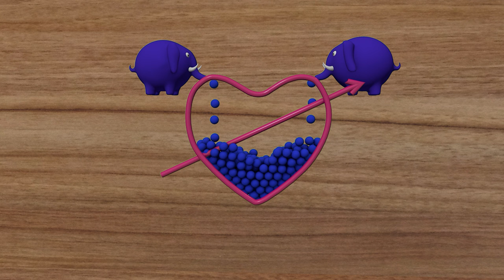Drawing and coloring a heart for children with elephants